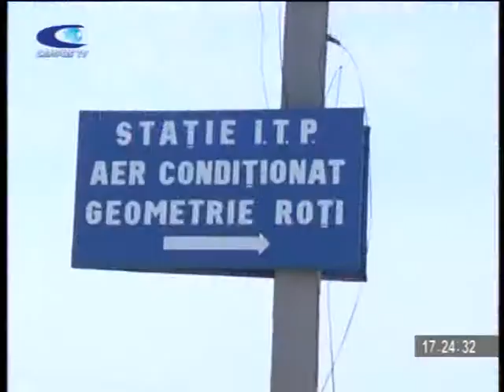COCKTAIL 27 IUNIE GHEORGHE VLASE P 1